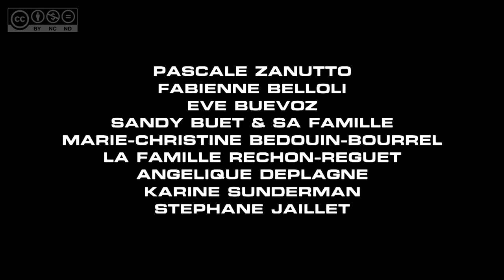Le Monde d'Angie (Court Métrage - Short Movie)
"Le Monde d'Angie" est un court métrage de 20 minutes réalisé par Jean-Jacques DOVIS. Dans un monde qui se meurt, une jeune fille rencontre la petite Angie est son doudou. Mais qui est vraiment Angie ?
Avec Lilou Mankouri, Emma Dovis, Maïna Combaz et Lilou Rose.

Engish subs available.
Sous Titres pour malentendants